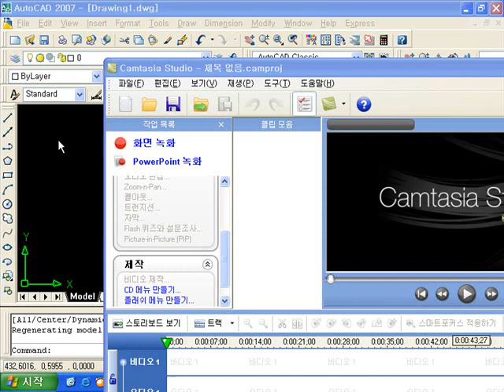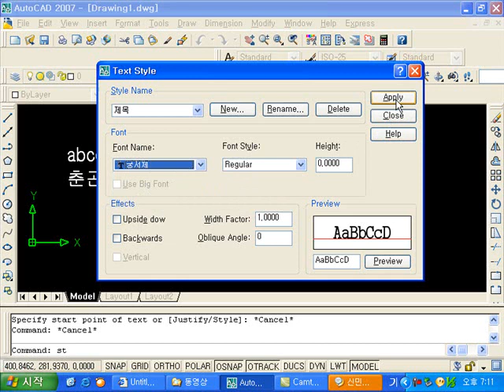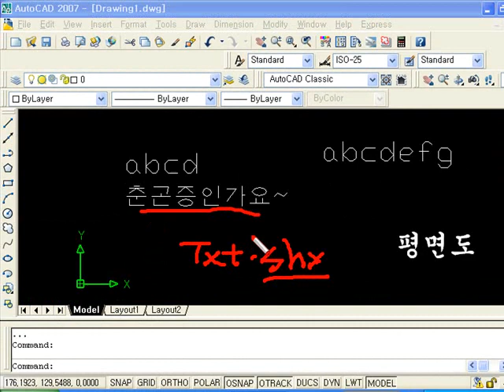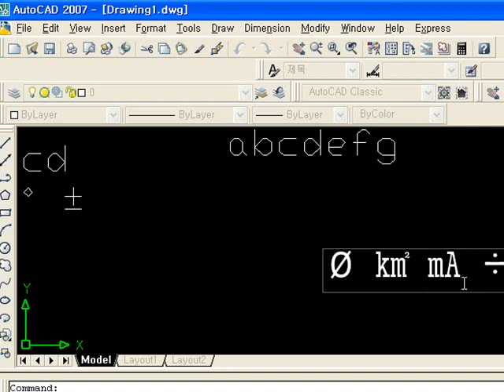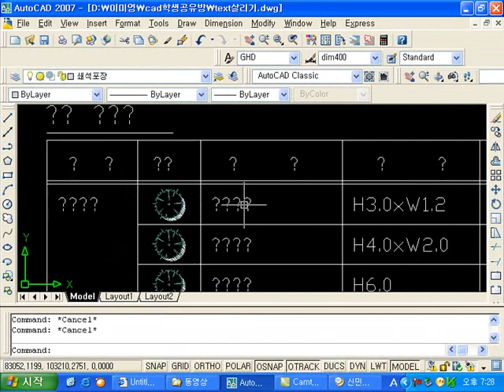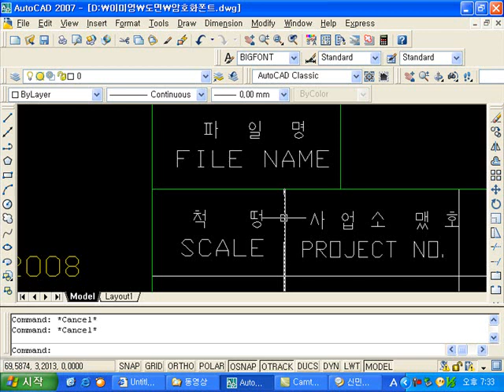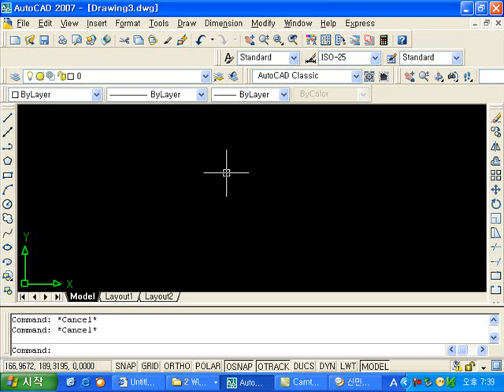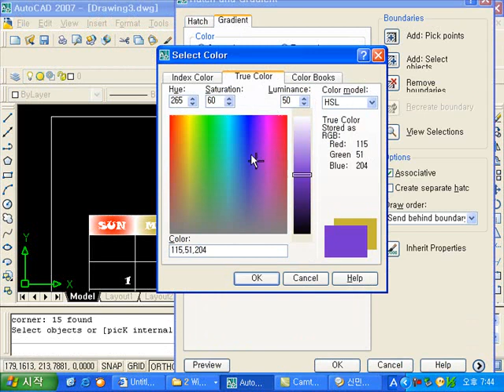캐드 깨진문자 살리기 cad text